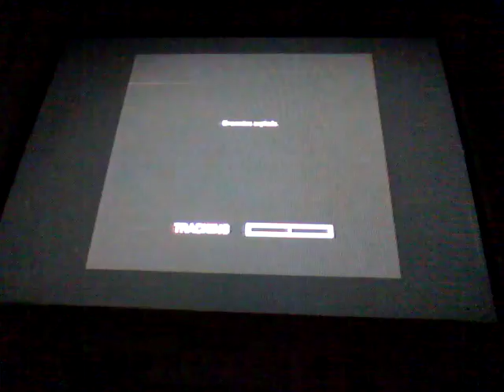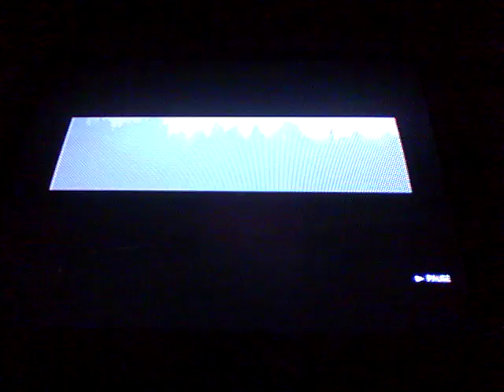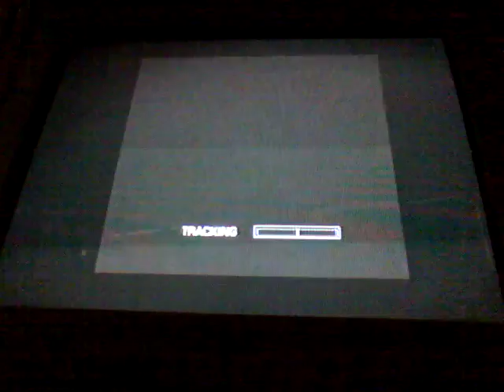SO RETRO AND BRIGHT!: Far Cry 3 BloodDragon DLC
This game is so cool like always sorry the quality but I really hope you enjoy this new lets play I'm starting Love ya guys